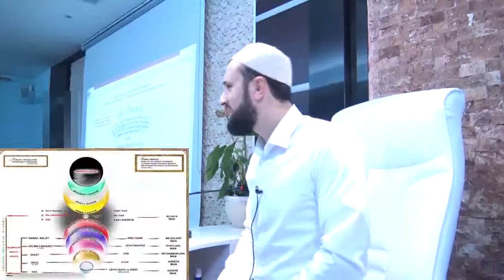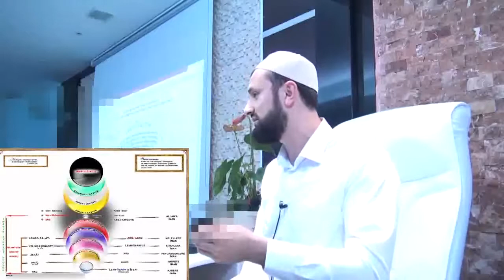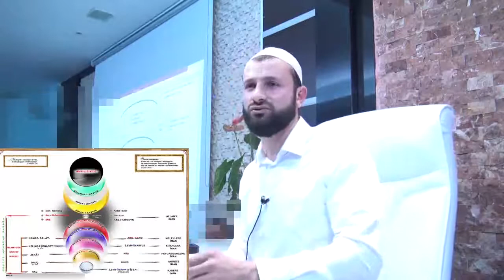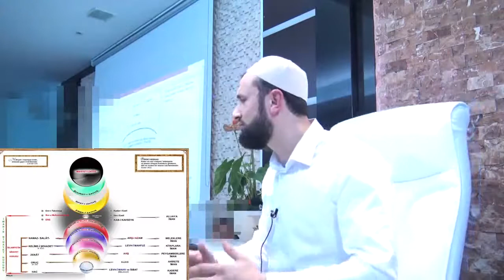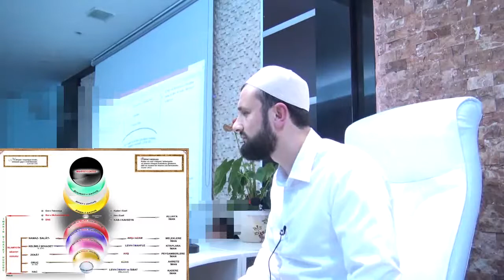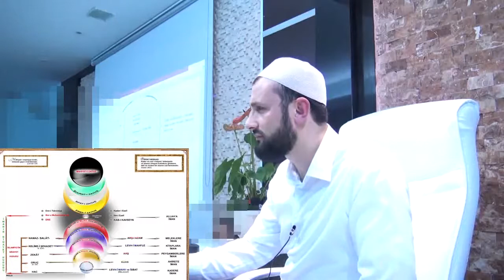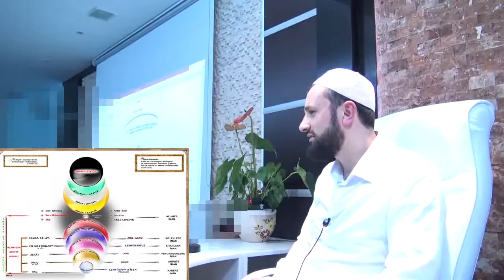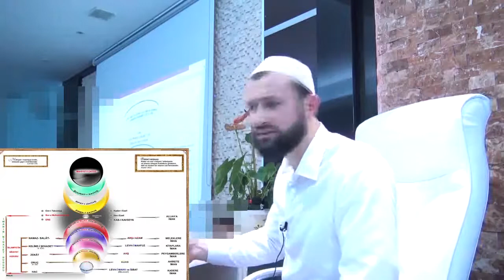Kader-26 (Murat Çetin)